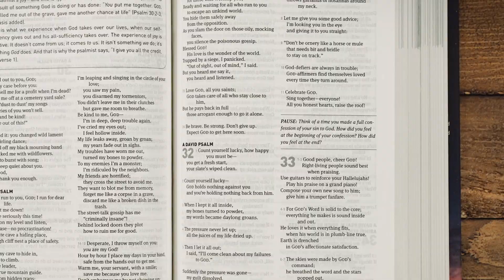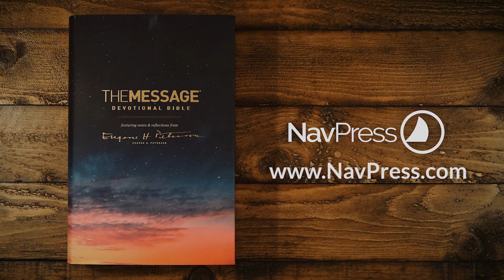The Message Devotional Bible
Find Your Way in Scripture.

Scripture is another world. One we find our way into. And one that finds its way into us. Steeped in Scripture, Eugene Peterson’s faith-filled reflections open the door.

The Message Devotional Bible invites you on a journey—call it practicing resurrection, call it eating this book, or call it simply a long obedience in the same direction. From the pastor who translated the entire Bible, The Message Devotional Bible sets you on the right path—devoted not just to the Bible but to God, who, in Jesus, became flesh and blood and moved into the neighborhood.

Open the door between Scripture and your world.

From Eugene . . .
Over 600 scriptural insights
52 contemplative readings
Introductions to the books and genres of the Bible

Plus . . .
More than 400 reflection questions
9 neighborhood-themed articles